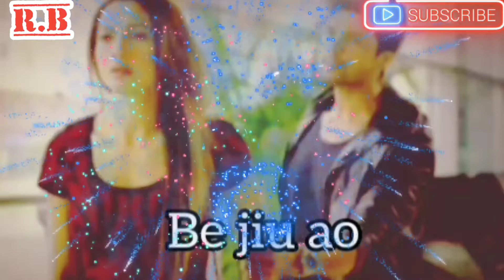Hanai nonga ang nwngni ongaywi bodo short status 🙏🙏edit ringshar basumatary